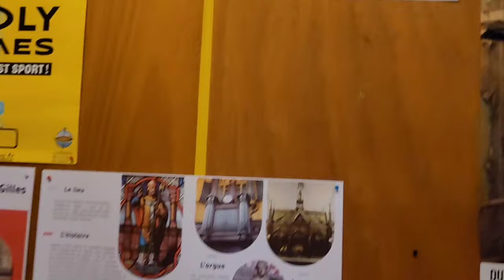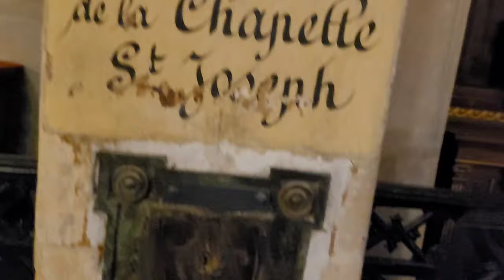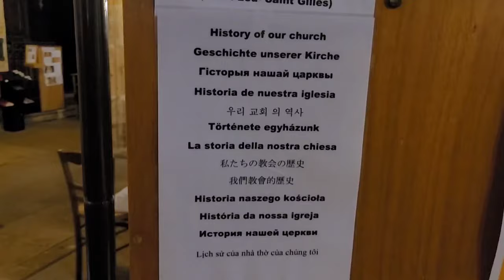L'ESPRIT DU SEIGNEUR EMPLIT L'UNIVERS. Chants Persants depuis 8 Siècles. Répétions.